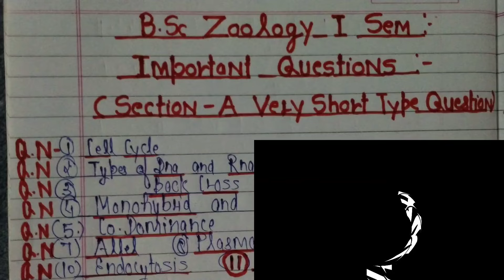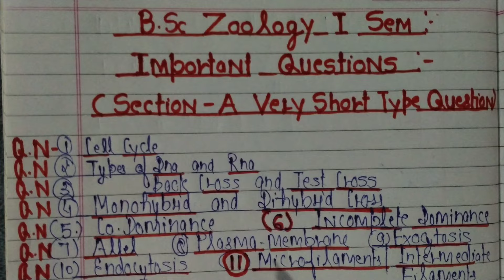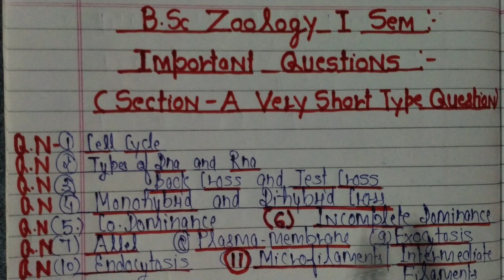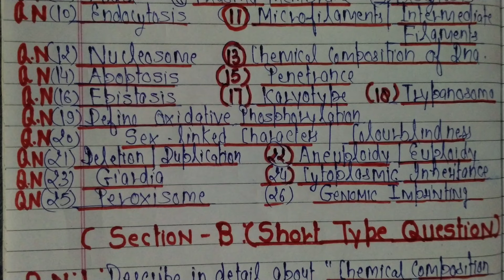B.Sc 1 Sem Zoology Model Paper/ V.imp / Most Important questions for Session ( 2024 - 2025 )